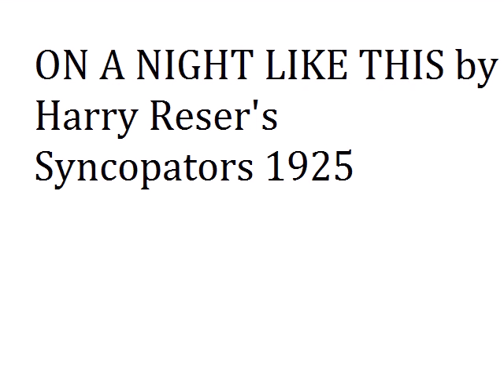ON A NIGHT LIKE THIS by Harry Reser's Syncopators (1925)